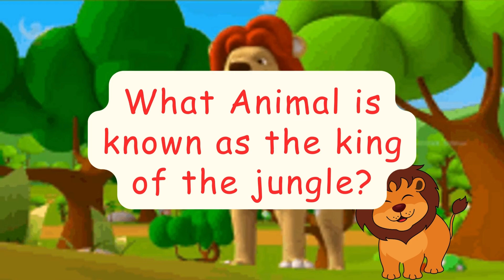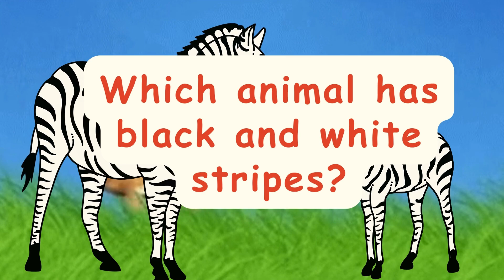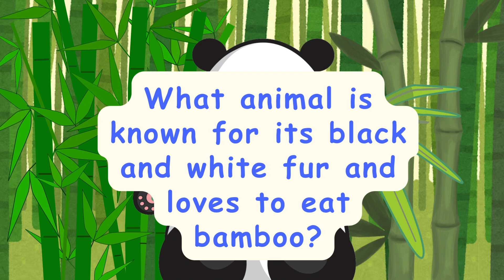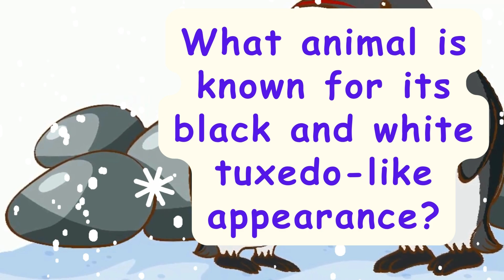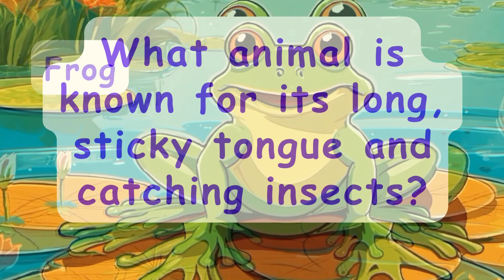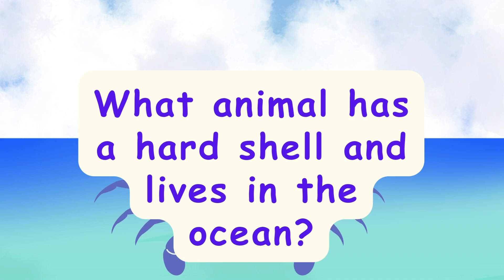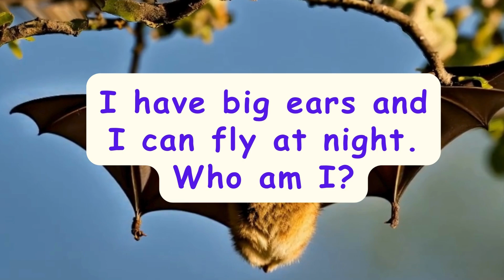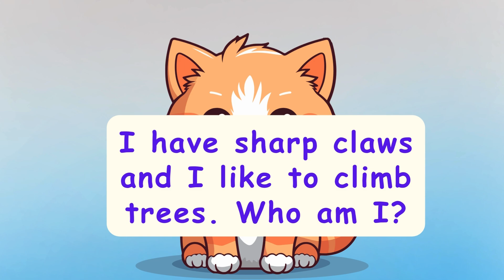Guess the Animal| Animal Quiz for babies | Animal Trivia for Kids | Animal Riddles for Kids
Guess the Animal | Animal Quiz for babies | Amazing Facts for Kids Guess the Animal| Animal Trivia for Kids | Animal Riddles for Kids | 50 Fun Riddles with Answers
Vande Bharat Train Track for kids
Take Apart Dinosaur Toys for kids who love to engineer things
Smartivity Human Body toy for Kids

Guess animals
Guess animal sounds
Guess animal names
Amazing animals
Amazing facts about animals
2 year old learning animals
Guess the animal by shadow
Guess the animal sound
Animal guessing game
Animals and sound
Find the animal game
Find animals in pictures
Find animals in pictures brain test
Guess the hidden animal
Find the hidden animal
Hidden animals
Hidden animal in pictures
Hidden animals quiz
Hidden animals game
Hidden animals in the ocean
Hidden animals in pictures with answers
Hidden animals in the world
Quiz about animals
Toddler guessing game
Toddler guess the animal
Preschool guessing game
Preschool guess the sound game
Toddler iq games
Preschool guess the animal
Preschool guess the picture
Brain games kids
Memory test picture
3 year old learning videos
2 year old learning videos
Fun riddles with answers
Fun riddles for kids